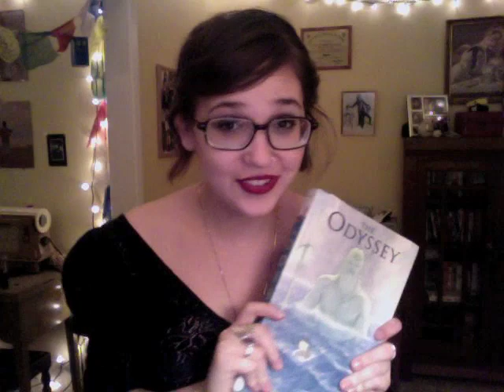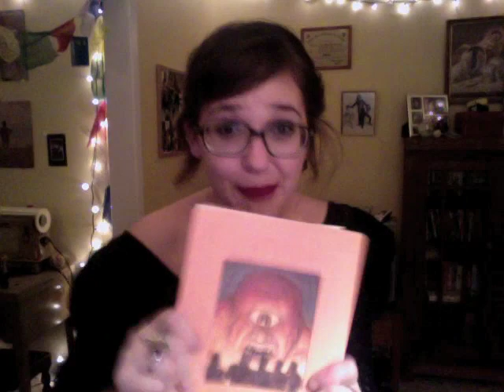Jumping right on that vlog train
I'm not tagging anyone because tag games are dumb.